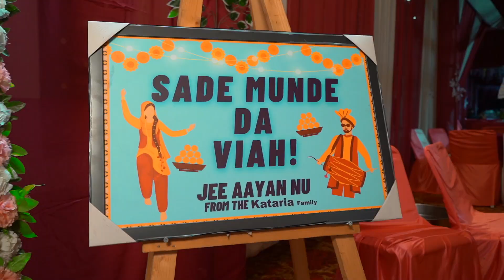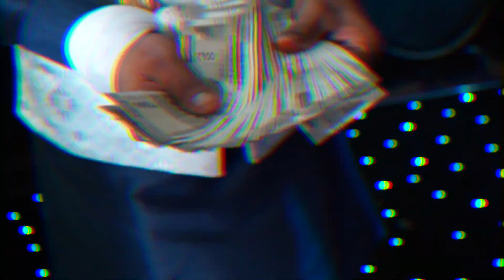Jaggo Teaser / Rohit & Penny / Apple Tree Film's